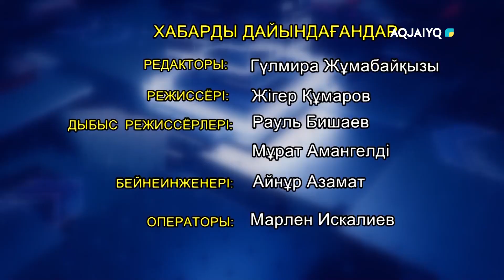Ел алдында (12.04.2022)